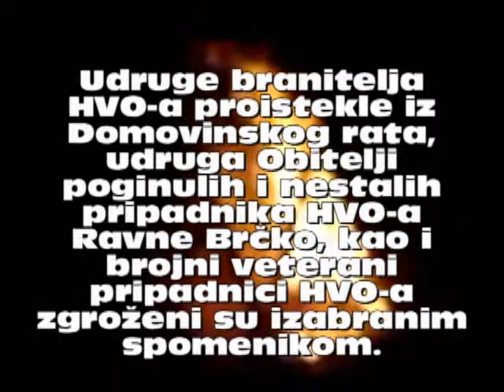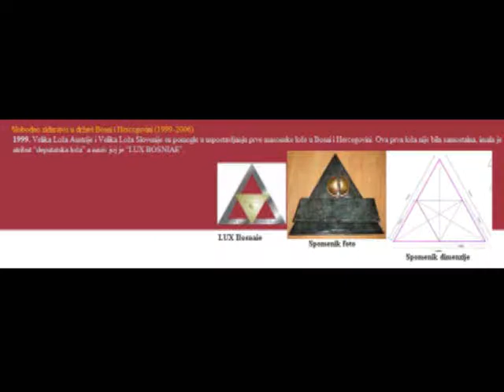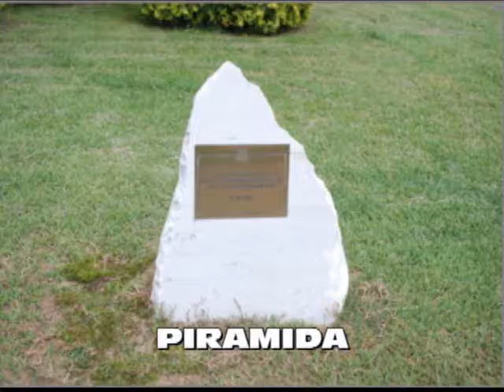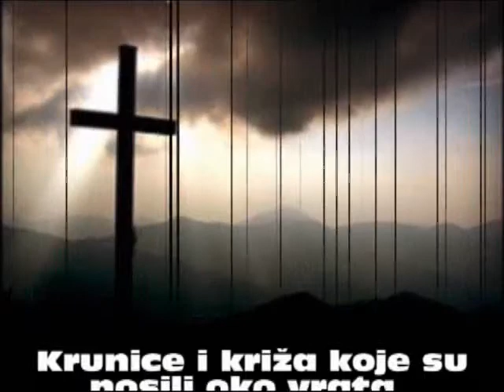108. HVO Ravne-Brcko spomenik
108. HVO Ravne-Brcko spomenik